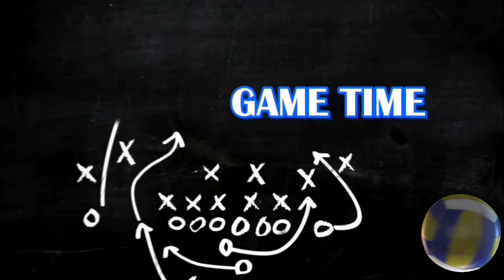BATANG KUMAKAN NG MANGGA ASIM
asim muka

We valued friendship rather than the prize of the game.

team building
team laagan 8x8 family
palipas oras
team laagan